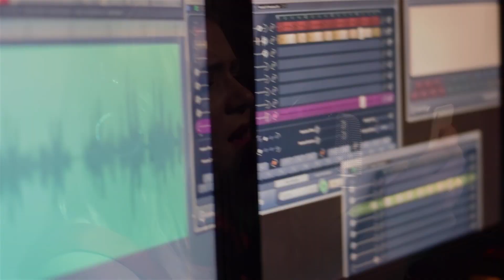ZsaZsa (Jelena Žnidarić) - Crazy In Love (LIVE @ Pomper Sessions)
Recorded,mixed and mastered by Dino Pomper.
Cameras and video editing: Tea Brezovec & Vlatko Blažek
Logo designed and animated by Tea Brezovec & Vlatko Blažek.